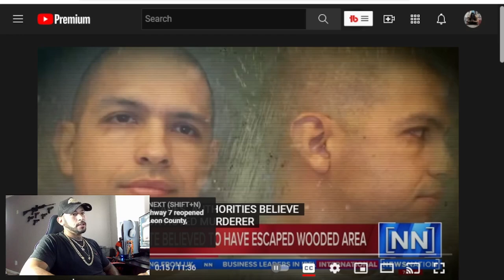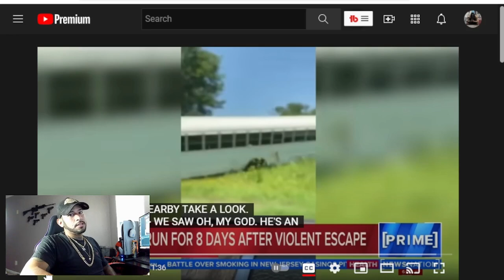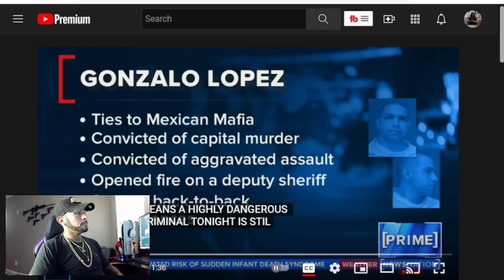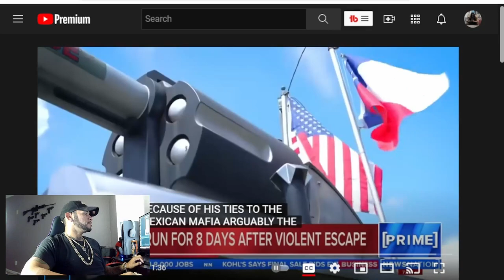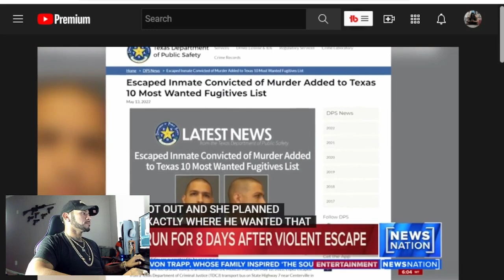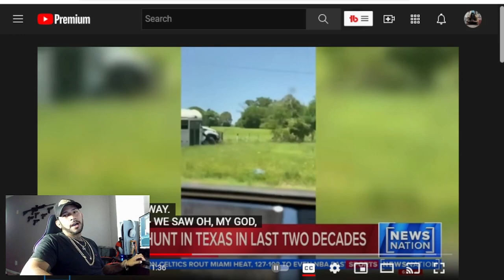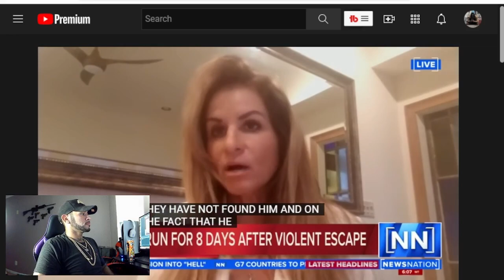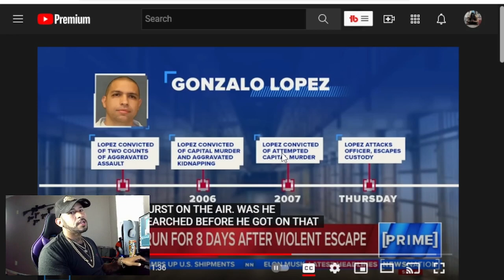Fugitivo de texas. piensa que no esta donde estan buscando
La búsqueda por tierra y aire en el condado de Texas donde un asesino convicto escapó de un autobús de transporte de la prisión y apuñaló al conductor la semana pasada concluyó a medida que se expande la búsqueda, dijeron las autoridades el viernes.

Gonzalo López, de 46 años, estaba siendo transportado a una cita médica el 12 de mayo en un área enjaulada del autobús cuando escapó en el condado de Leon, un área rural entre Dallas y Houston, dijo el Departamento de Justicia Criminal de Texas.

El departamento dijo el viernes que la búsqueda estaba entrando en "una nueva fase ampliada", y dijo que parte del personal permanecerá en el condado y realizará búsquedas estratégicas en áreas fuera del perímetro original asegurado.